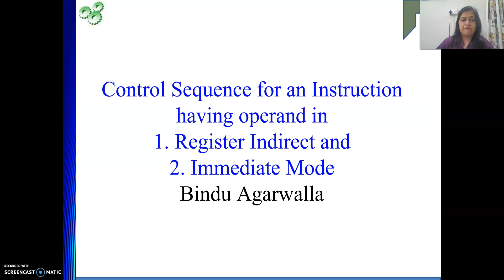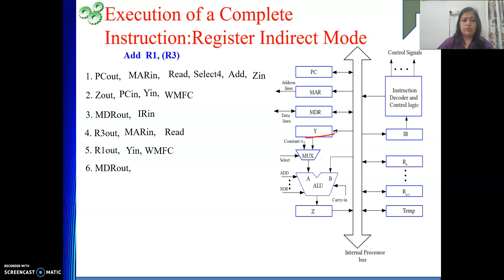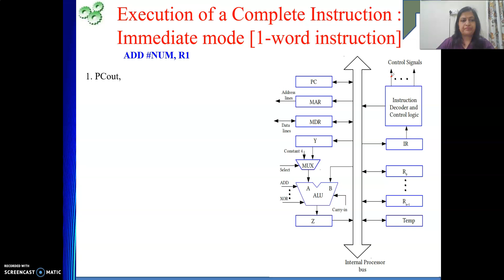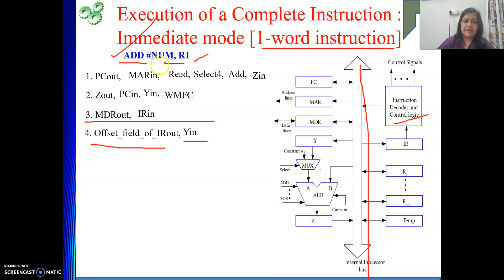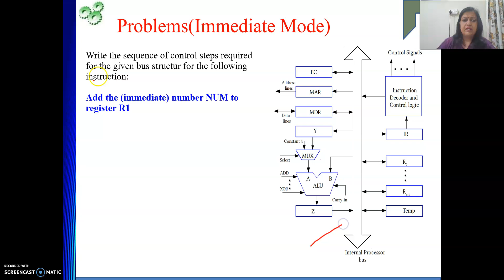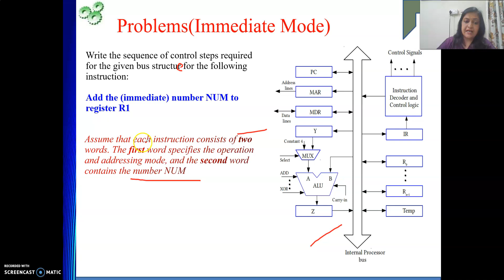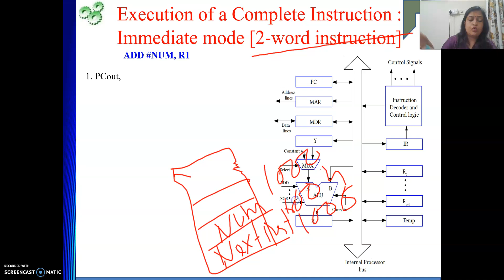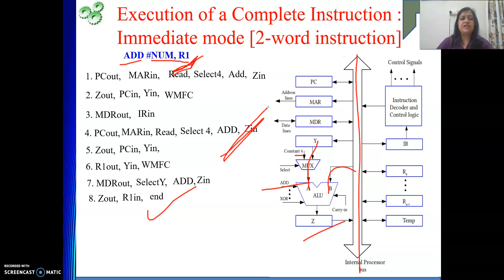Register Indirect Immediate Mode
This video explains Register Indirect Immediate mode